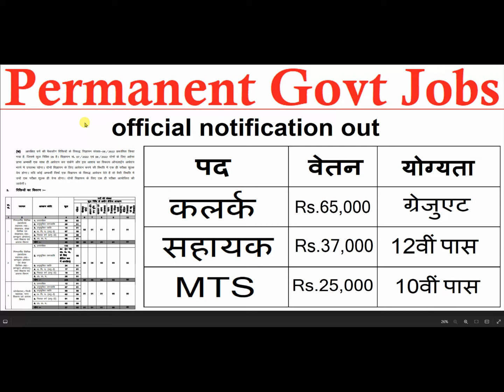Permanent Govt Jobs for 10th 12th graduate pass | new vacancy 2024 | sarkari result | work from home